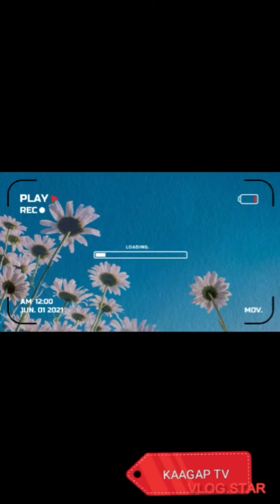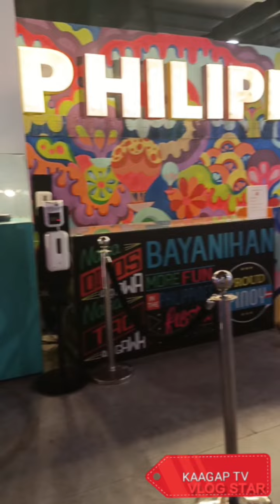Namasyal habang may oras